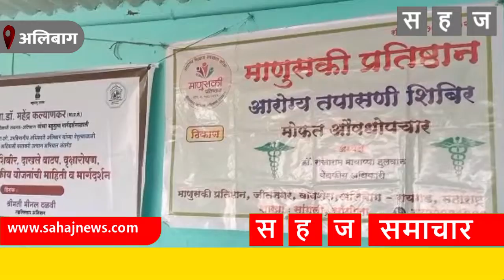आरोग्यविषयक सुविधा नसल्याने नागरिक हे आरोग्यासाठी आवश्यक असणारे उपचारासाठीही दुर्लक्ष -मीनल दळवी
सहज समाचार

माहिती साठी
संपर्क - शेखर जांभळे,
मुख्य संपादक.